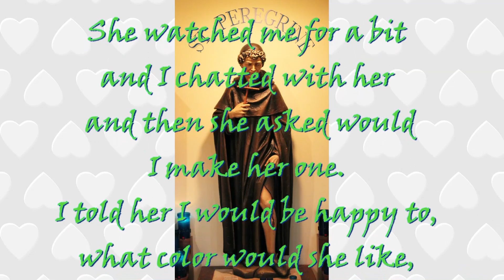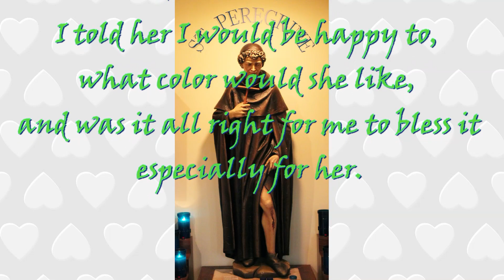KyrythMaryRose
Prayer Shawl's made from the heart.